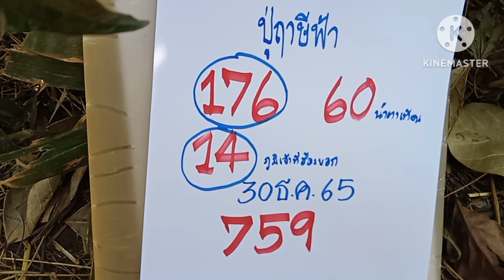ปู่ฤาษีฟ้านั่งสมาธิผีเจ้าที่มาฮ้องบอกเลขงวดนี้บ่พลาดงวด30ธ.ค65